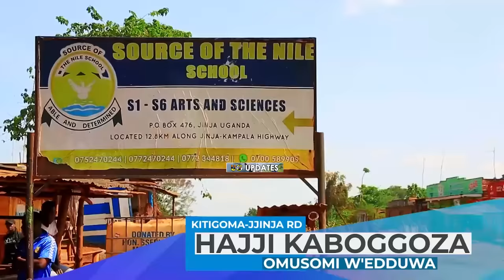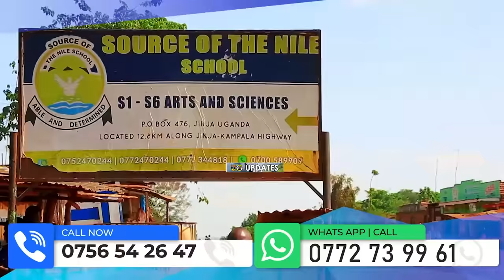Kadogo-SGT.Mugisha Bomber Ali and SGT Giita Musoke ku Lutalo lwa NRA/M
sgtGiita NRAkadogo NRA/M#Genmuseveni